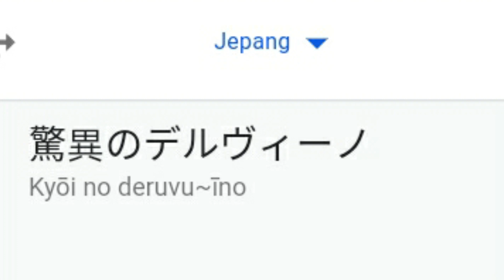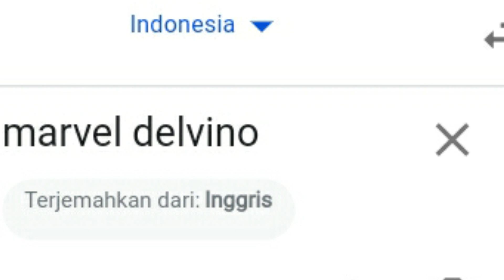ElestialHD In Defferent Languages Meme #1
Hallo temen temen kembali lagi bersama saya si ucups kali ini saya akan menghibur kalian semua dengan Meme Different  Languages semoga kalian terhibur dengan video ini dan selamat menonton enjoy

Alat tempur:
✔️DEVICE
•Hp:vivo y53
•Ram:2 GB/16 GB
•Laptop:asus
•Ram:4 GB/500 GB

✔️APLIKASI
•edit video:kinemaster,filmora x
•buat thumbnail:pixellab,photoshop
•perekam:az screen recorder
•yt studio
•tag you

jika kalian suka dengan video ini jangan lupa meninggalkan like dan subscribe karena like dan subscribe adalah penyemangat saya untuk membuat video dan jangan lupa komen jika ada saran,kritik dan lain lain Jangan lupa share juga ya

jumpa lagi di video lainnya by by